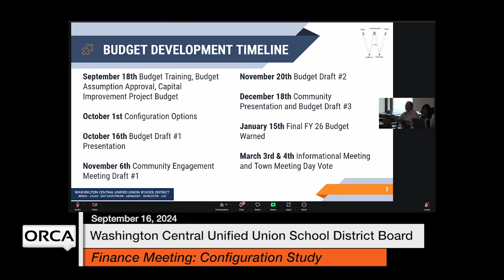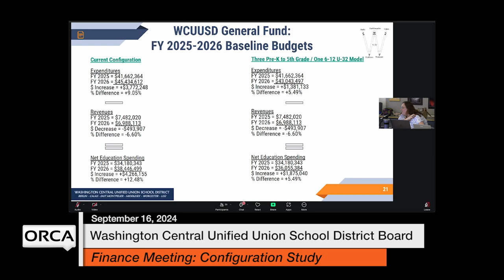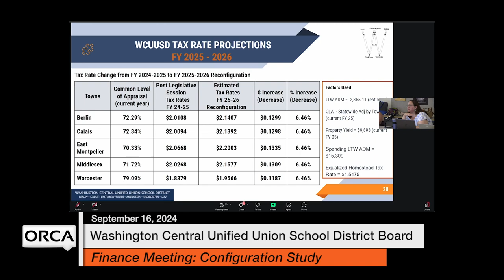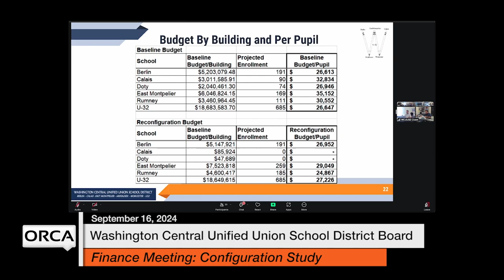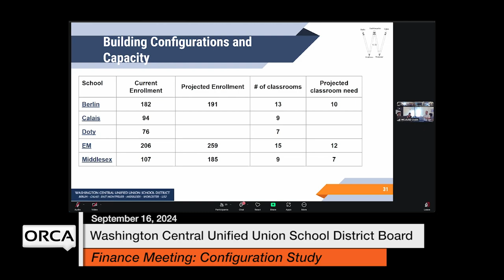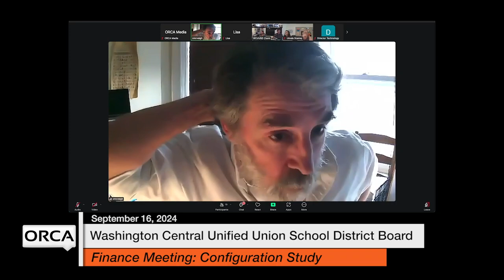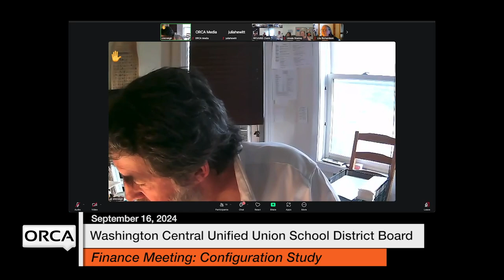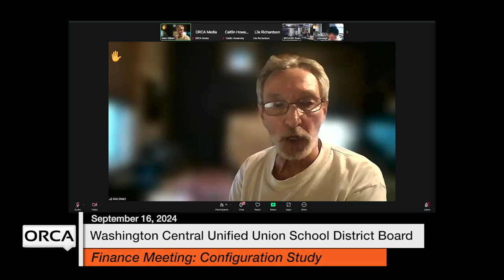Washington Central Unified Union School District - Finance/Configuration Study September 16, 2024